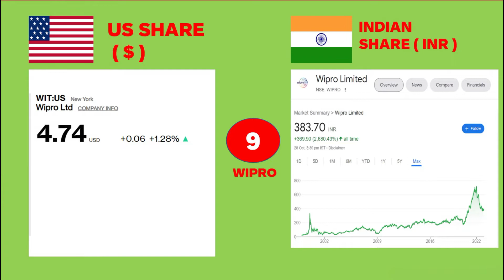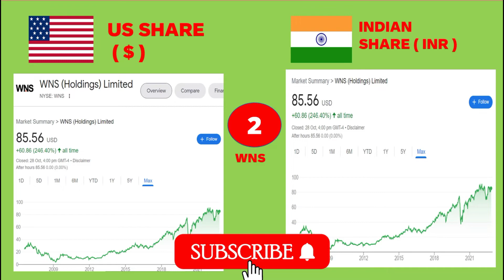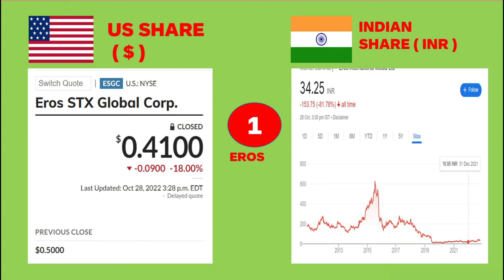10 INDIAN SHARE LISTED ON US MARKET | NASDAQ SHARE | 2022 | E2I EQUITY INK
ABOUT VIDEO –
IN THIS VIDEO WE HAVE SHARED 10 BEST INDIAN SHARE WHICH IS LISTED ON US SHARE MARKET  ANYBODY CAN HOLD FOR LIFETIME AND THESE SHARE MAY GIVE MULTIBAGGER RETURNS. YOU CAN HOLD THESE SHARE LIFETIME IN YOUR PORTFOLIO .
RELATED QUERIES –
NASDAQ
NASDAQ SHARE
INDIAN SHARE LISTED IN US